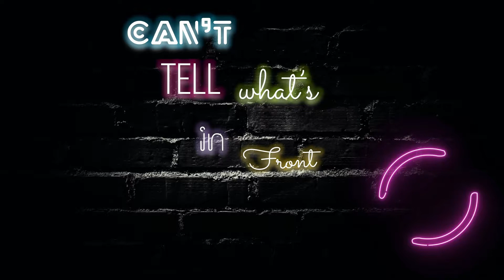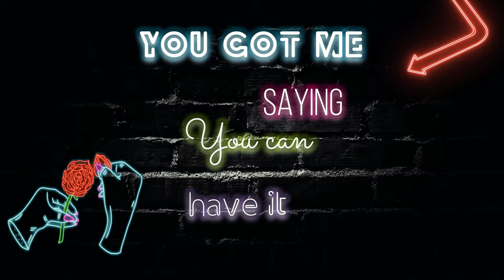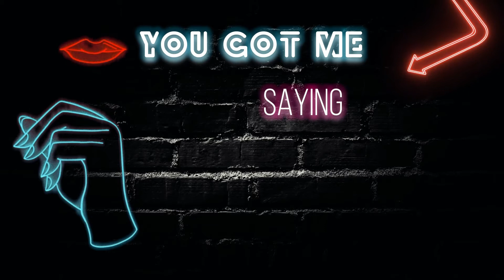Siobhan | Like Or Lust | Lyric Video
What are your thoughts 💭, I know i'm not the only one tripping!  ❤️

Like Or Lust · Siobhan

Singer & Songwriter: Siobhan